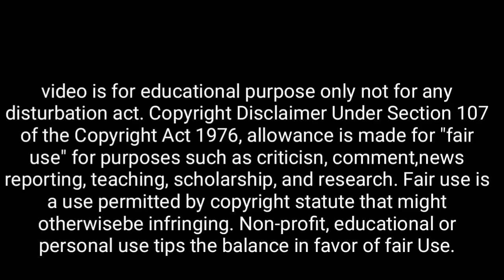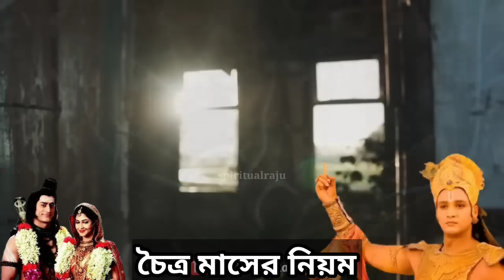চৈত্র মাসে এই ৫টি জিনিস বাড়ি থেকে বার করে দিন, শ্রীকৃষ্ণ বলেন নতুন বছরে অর্থ সৌভাগ্যে ভরে যাবে